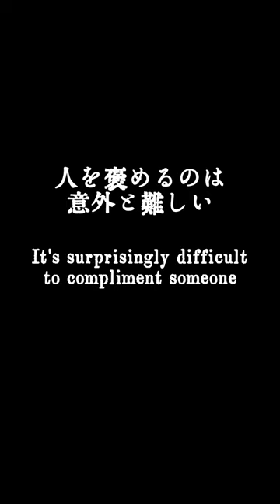Conveyed with [Parisian Blonde Cocktail]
Parisian blond cocktail words "Praise me"
 Dark rum 20ml
 Curacao 20ml
 Fresh cream 20ml
 Sugar syrup 1tsp

 If the base is white rum, it turns into a platinum blonde cocktail.
 It's difficult to express black in cocktails, but I'd like to have a cocktail that looks like Japanese people's black and glossy hair, for example.